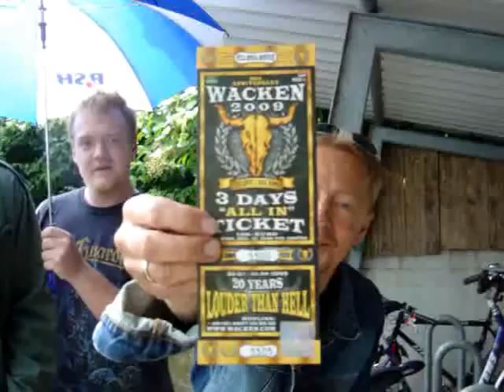Der Frühstücksclub macht sich auf nach Wacken